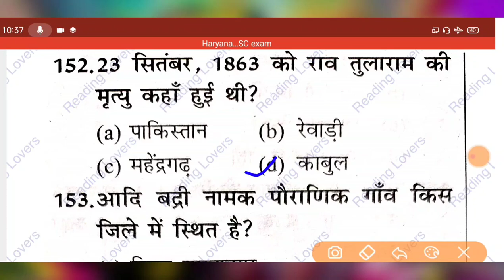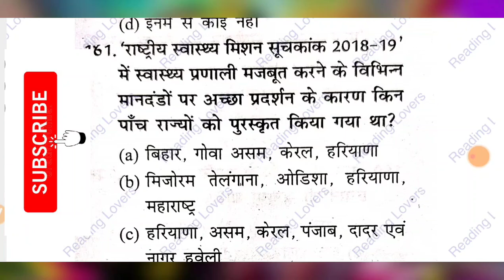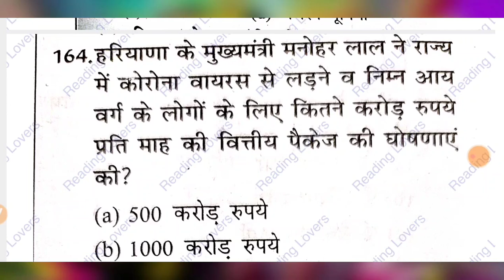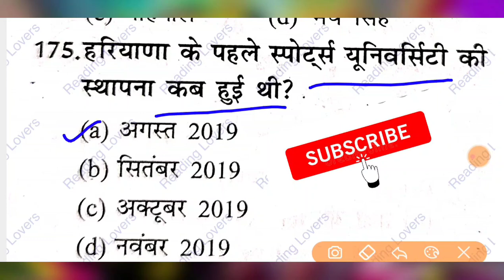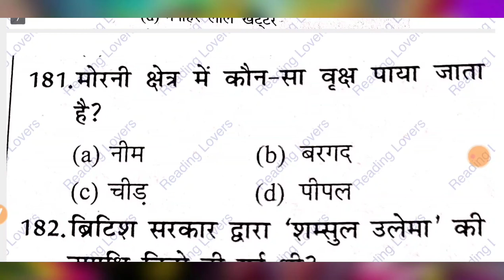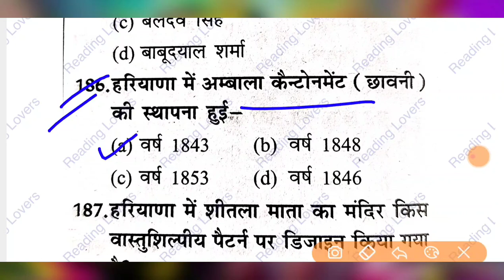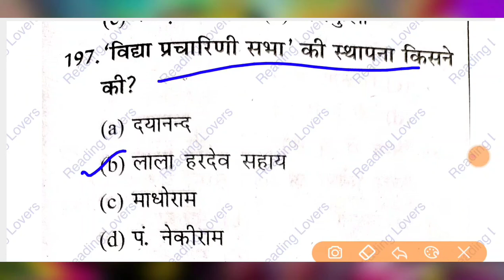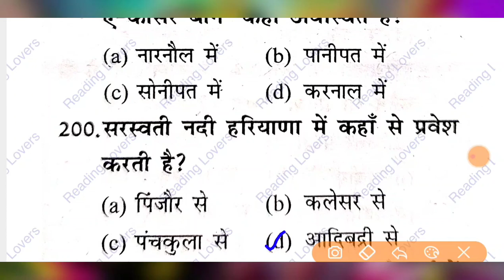HTET HARYANA GK l HARYANA GK FOR HSSC EXAM I HARYANA GK QUESTION l HSSC GK l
HSSC_GK I HTET_HARYANA_GK I HARYANA_GK_FOR_HSSC_EXAM I HTET TGT PGT PRT POLICE ANGANWARI CLERK GROUP-D JE PATWARI GRAMSACHIV ALL HSSC EXAMS. दोस्तों इस वीडियो में मेरे द्वारा हरियाणा करंट अफेयर्स के महत्वपूर्ण प्रशन करवाए गए हैं।अगर आपको हमारे क्वेश्चन अच्छे लगते हैं तो हमारे चैनल को सब्सक्राइब करें लाइक करें और साथ में बैल वाले आइकन को दबाना ना भूले जिससे आपको हमारे आने वाली वीडियो की नोटिफिकेशन मिलती रहेगी। इस वीडियो की पीडीएफ आप हमारे टेलीग्राम ग्रुप से भी प्राप्त कर सकते हैं। इसका लिंक आपको डिस्क्रिप्शन में मिल जाएगा।

TAGS

1)
2)HARYANA_POLICE_GK
3)HARYANA GENERAL KNOWLEDGE
4)HARYANA GK
5)HARYANA GK IN HINDI FOR HSSC
6)HARYANA GK IN HINDI
7)HARYANA GK 2020
8)HARYANA GK QUESTION
9)HTET
10)HR GK
11)HARYANA GK FOR HTET TGT